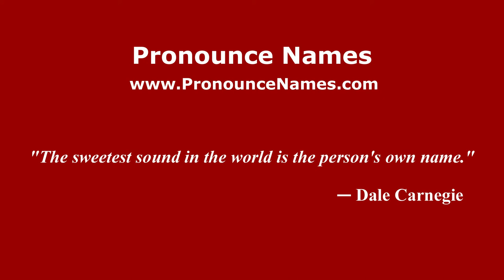How to pronounce Seccafien (Spanish/Argentina) - PronounceNames.com